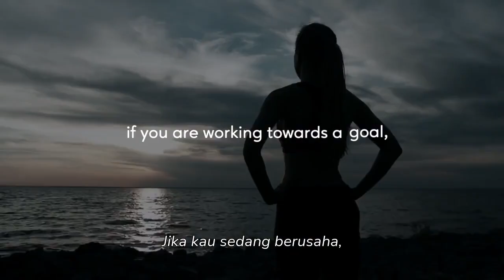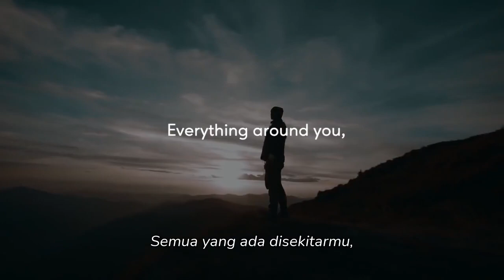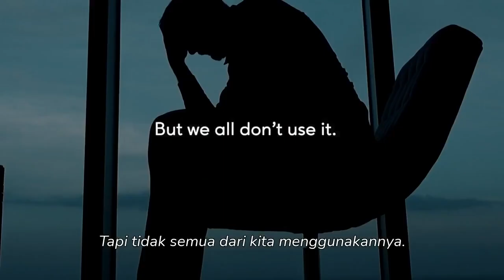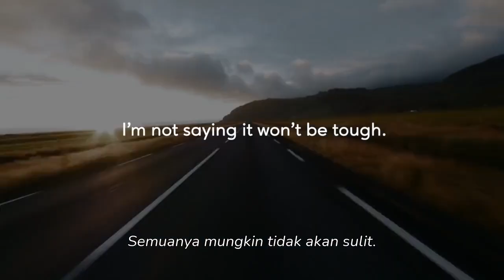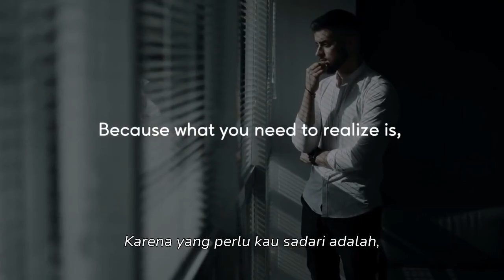Konsep Sederhana Untuk Mencapai Tujuan [Sub Indo]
Pola pikir atau mindset adalah hal yang sangat penting dalam kehidupan kita. Rasa yakin dan percaya diri merupakan perwujudan dari mindset yang baik dan merupakan kunci untuk bisa melewati setiap tantangan dalam hidup sehingga kita bisa mencapai kesuksesan.
Jadi sangat penting untuk kita melatih diri agar bisa memiliki pola pikir atau mindset yang baik.